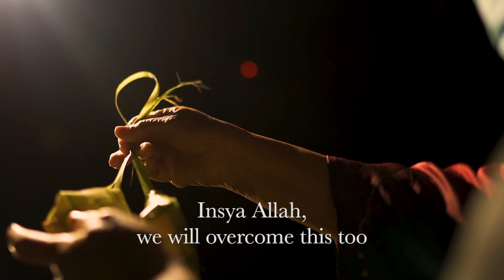Selamat Hari Raya Aidilfitri 2021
FMT mengucapkan Selamat Menyambut Hari Raya Aidilfitri, Maaf Zahir dan Batin.